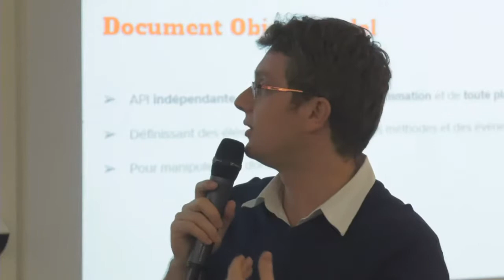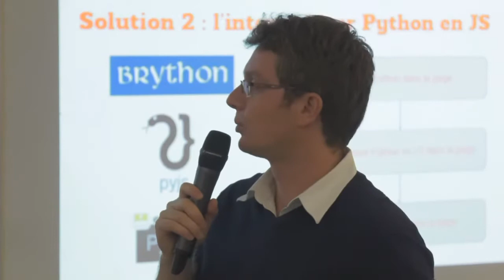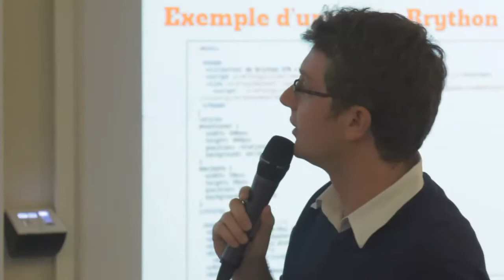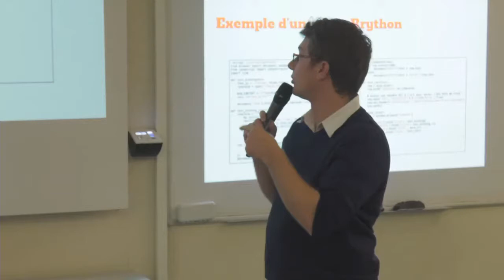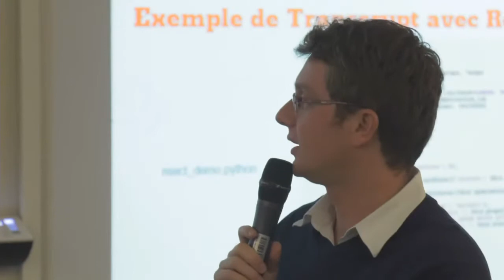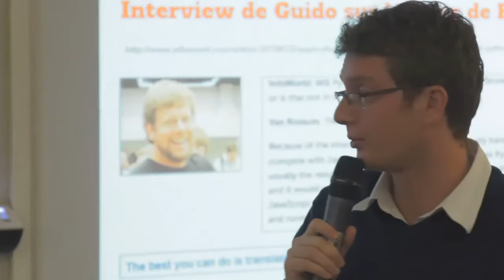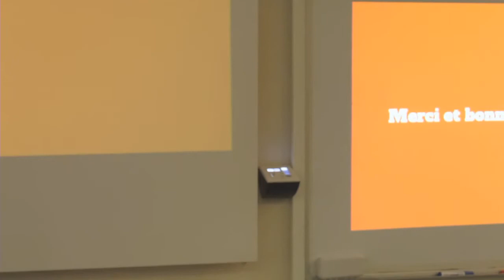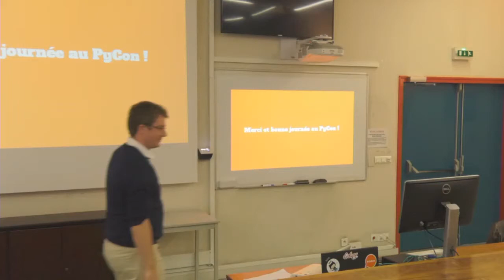Des nouvelles du Front !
Pouvons-nous imaginer un monde sans Javascript dans notre navigateur ? Allons plus loin, pouvons-nous imaginer un monde avec la puissance et la facilité de Python dans notre navigateur ? Après s'être imposé sur la partie Backend avec des technologies comme Flask et Django, est-ce que Python peut désormais devenir le langage du Frontend ? Dans cette conférence, nous allons faire le point sur les solutions actuelles pour coder les applications et les sites web en Python (Brython, Rapydscript, Pyjs, PyPy.js, Web Assembly...).